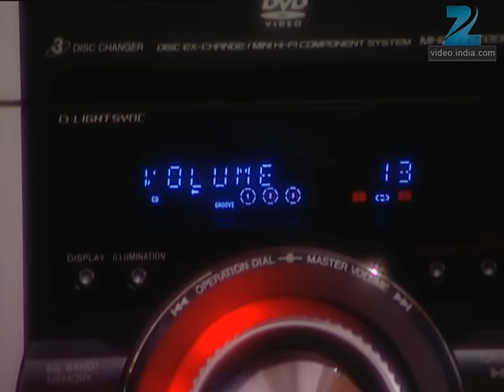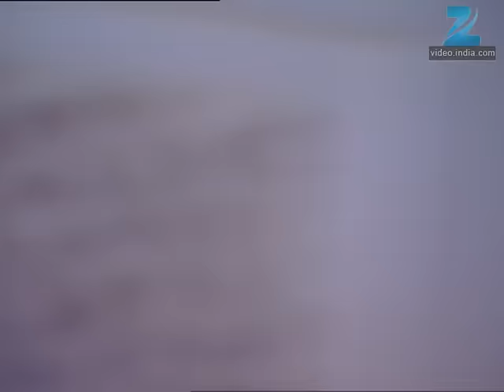Yuvraj ने क्यों मारा Pavitra के Guests को? | Ghar Ki Lakshmi Betiyann | Full Ep 298 | Zee TV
Kajri changes the devotional music to pop music when Suryakant and his family are praying. Rasilibai then brings non-vegetarian food at the breakfast table, and the entire family leaves! Kajri even converts a part of the house into a brothel! The men pass lewd remarks on Yuvraj's sisters and Yuvraj hits them but Kajri does not heed him and continues to dance before the men. Later at night, unable to bear the consequence of his foolishness in transferring the property to Kajri, Yuvraj gets agitated and goes to kill her but Suryakant asks him to stop. Kajri yells that Yuvraj was unable to live without her, and that's why he had come to her room! Suryakant then summons Yuvraj and requests him not to ever listen to Kajri again. Halki and Phulki taunt Yuvraj of causing enough grief to the family by marrying a courtesan and giving away half of his property to Kajri! Menka comes to his defence and scolds the family. Savitri explains to Yuvraj that they had got him back with difficulty and would not want to lose him for Kajri. Yuvraj is inconsolable and apologises to his father. The next morning, Suryakant's children insist that he start coming to office again. Yuvraj asks Kshitij and Hasmukh also to join him. Baa uses the joyous occasion to hand over the house keys to Savitri. Menka puts her hand forward and then retracts. She gets very upset. Kajri then instigates Menka that her happy days are over because only Savitri would rule the household now!

Show Name : Ghar Ki Lakshmi Betiyann
Producer/Star Cast : Kshitee Jog , Aleeza Khan , Aishwarya Narkar, Neetha Shetty
Episode No : 298

Ghar Ki Lakshmi Betiyann | Ep.298 | Yuvraj ने क्यों मारा Pavitra के guests को? | Full Episode | ZEE TV